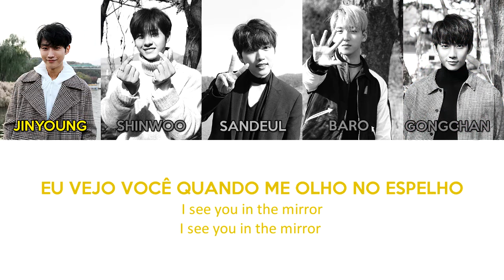B1A4 - Melancholy (멜랑꼴리) (color coded PT-BR/ROM/HAN)